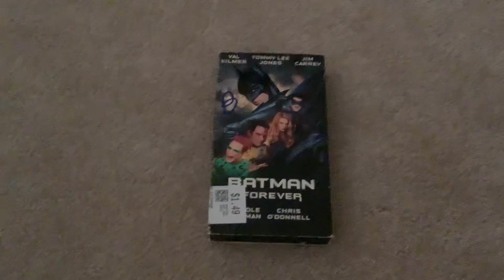Batman Forever 1995 VHS Review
I’m sorry about the blurryness